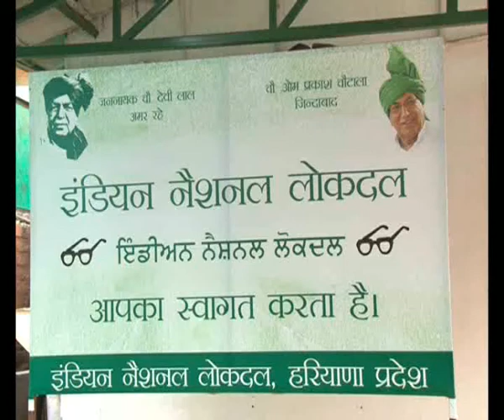INLD seeks white paper on teachers' recruitment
The INLD demanded a white paper into all recruitments during the nine years of Congress rule, alleging favouritism and "back door" appointments.